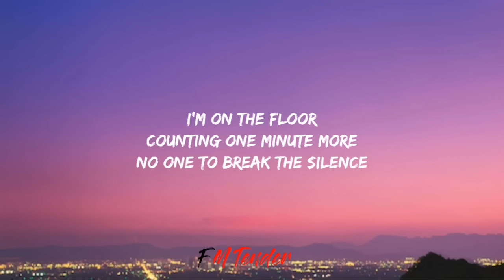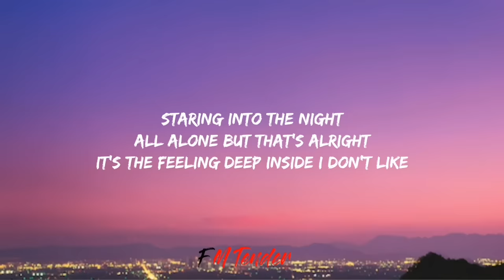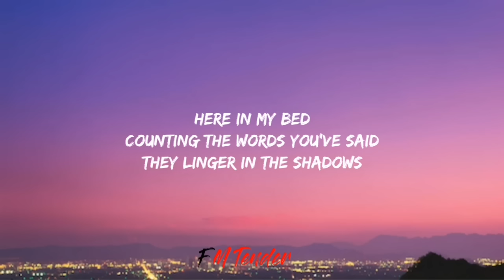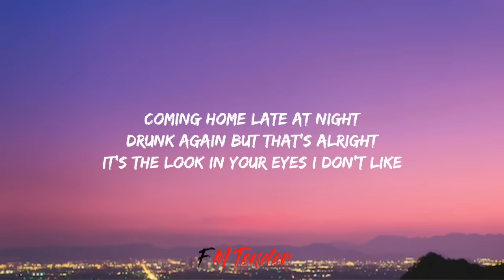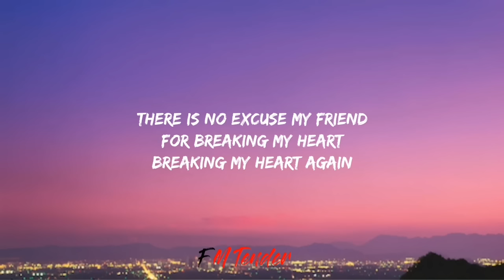Breaking My Heart - Michael Learns to Rock (Lyrics)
👉Follow Michael Learns to Rock

I'm on the floor
Counting one minute more
No one to break the silence
Staring into the night
All alone but that's alright
It's the feeling deep inside I don't like
There is no excuse my friend
For breaking my heart
Breaking my heart again
This is where our journey ends
Your breaking my heart again
Here in my bed
Counting the words you've said
They linger in the shadows
Coming home late at night
Drunk again but that's alright
It's the look in your eyes I don't like

Source: LyricFind
Songwriters: Mikkel Lentz / Soren Madsen / Jascha Richter / Kare Wanscher
Breaking My Heart lyrics © Sony/ATV Music Publishing LLC